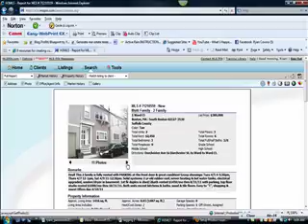South Boston Multi Family Market Update!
Come see what happened in South Boston the week ending 4/7?  Any new multi families?  How many went under agreement?  What's the average price of a home in South Boston, MA?